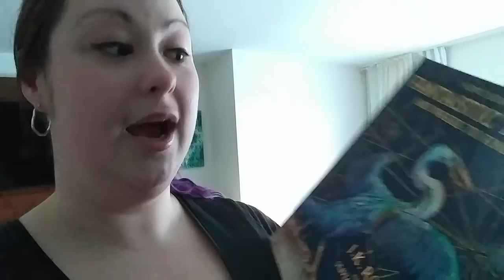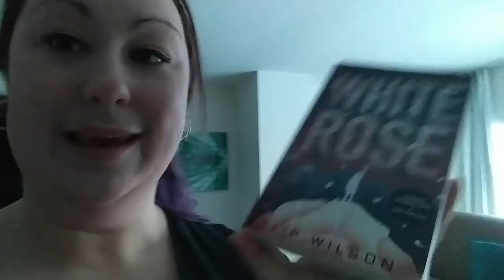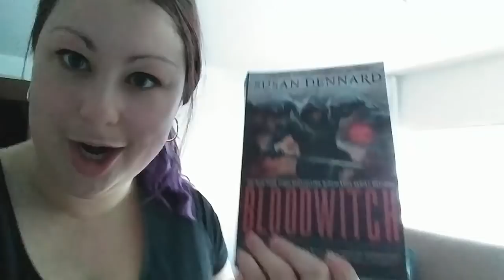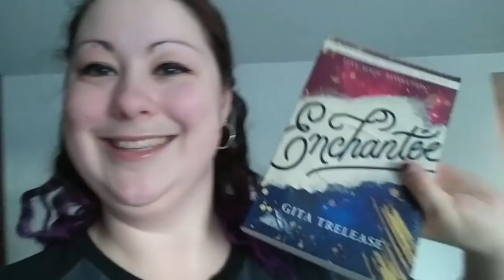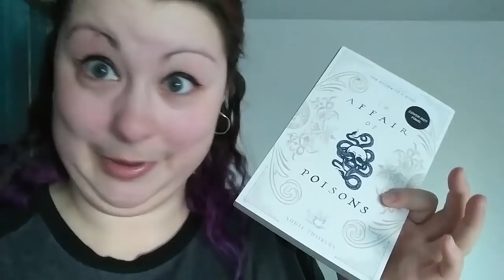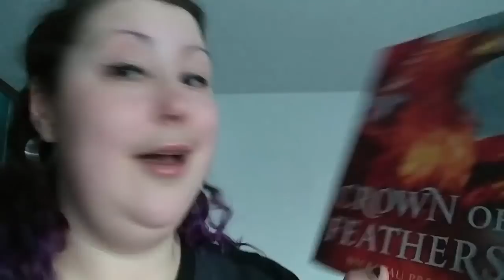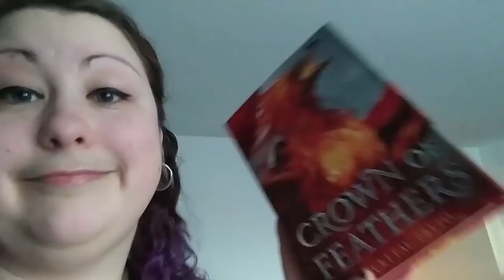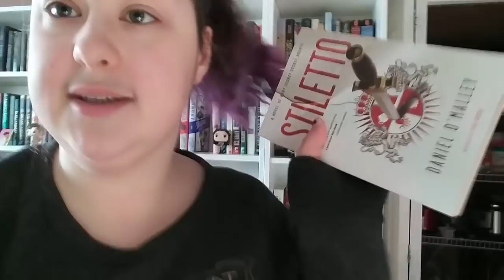Vlog & Haul | January 25th - February 3rd, 2019